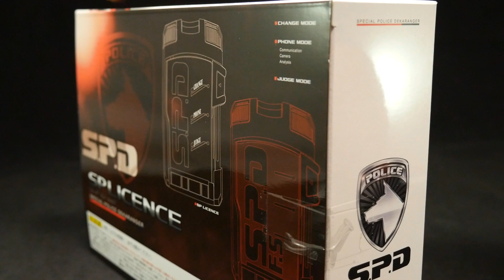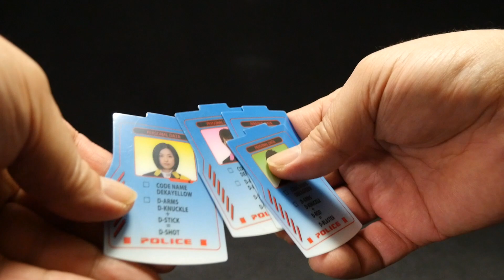特捜戦隊デカレンジャー SPライセンス＆SPライセンス ファイヤースクワッドver SPDセット 戦隊職人 Tokusou Sentai Dekaranger SP License SPD Set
サイドのスライドするパーツの固定が甘くて、ジャッジモードの時に動きやすいのが残念ポイント。